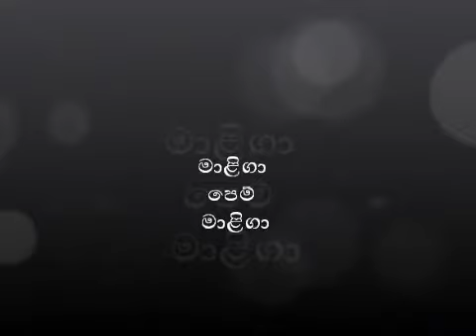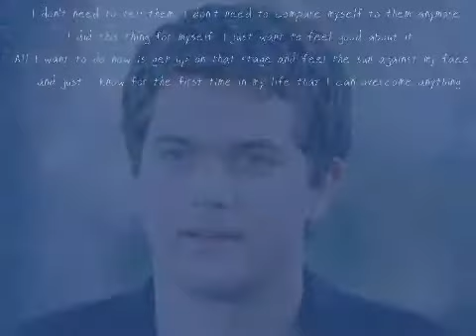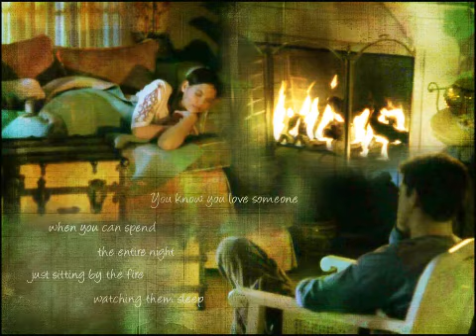Maliga Pem Maliga - H.R. Jothipala